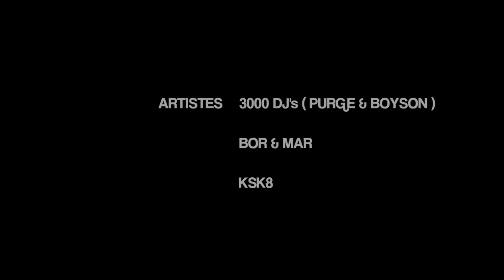BADLAND 4 w/ 3000 Dj's (Purge & Boyson) . KSK8 . Bor & Mar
Candy Groove & Ninkasi present Badland 4 hosted by Bor & Mar with :

3000Dj's (Purge & Boyson)
KSK8

credit video : Jonathan Livingstone Photography
Track : Bor & Mar - Modo

Inspired by English parties, BADLAND is the new spot for UK Bass and Garage in Lyon, powered by Candy Groove. BADLAND is everything lovers of underground style and ghetto bass have been waiting for.
BADLAND is at the same time a place deep inside the hood - the musical deeps and shallows hitting you in the gut, a real electronic liberation.

Next step Friday, April 7th 2017 with :
We are Nuts (DE / Deeprots)
Nadine (UK / Project Allout Records)
RLST (FR / Zoo Corps)
Bor & Mar (FR / Candy Groove)